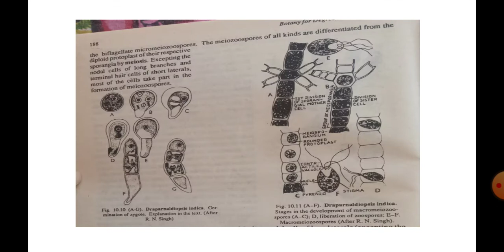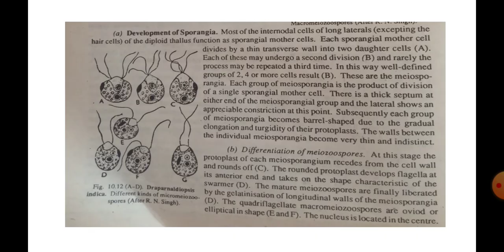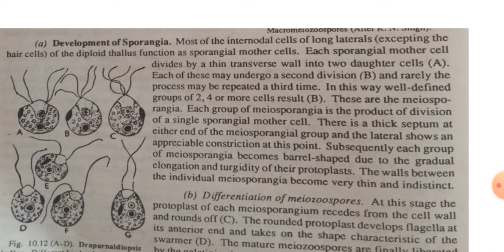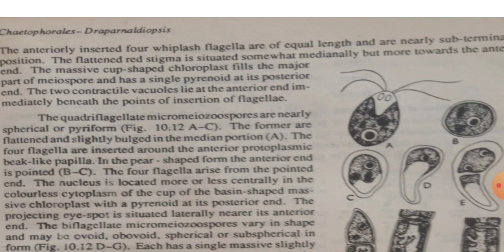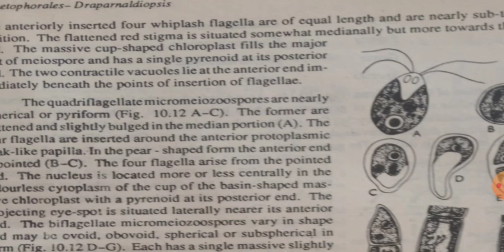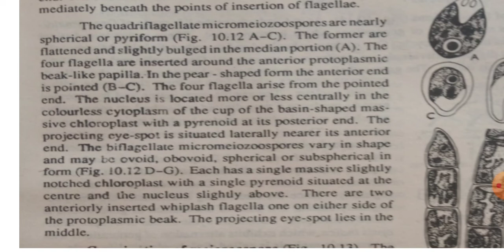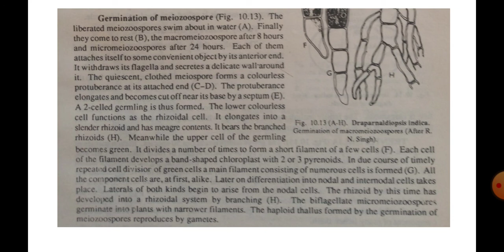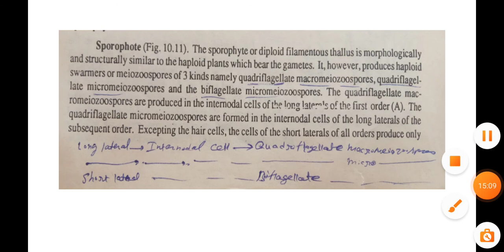Draparnaldiopsis part lll